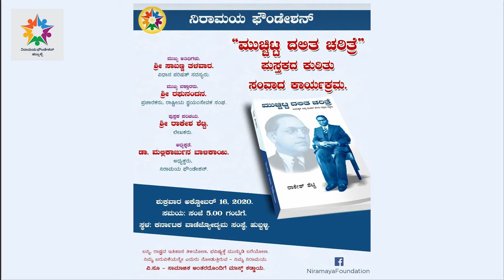Niramaya Foundation. ಮುಚ್ಚಿಟ್ಟ ದಲಿತ ಚರಿತ್ರೆ. Dr. Mallikarjun Balikai